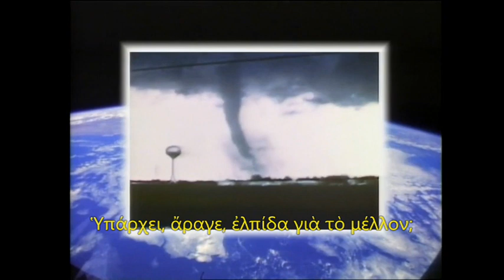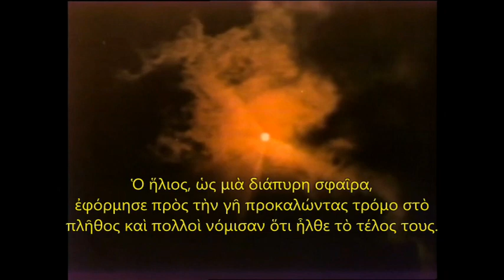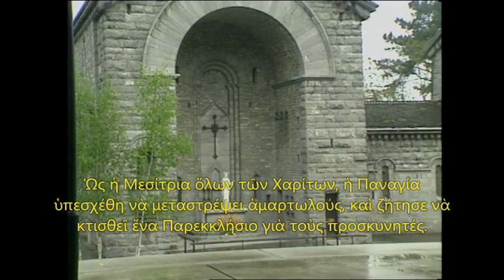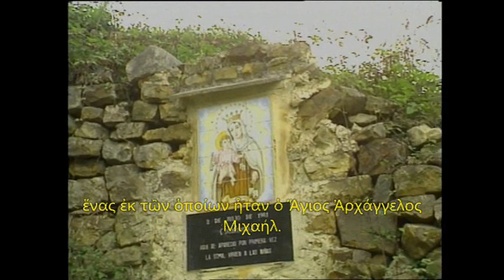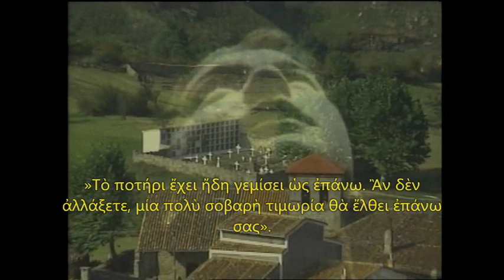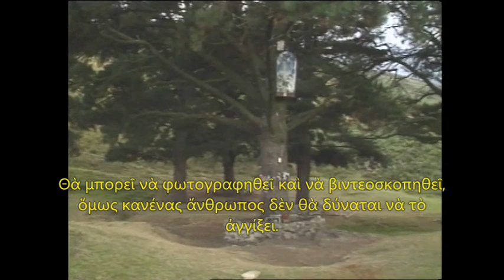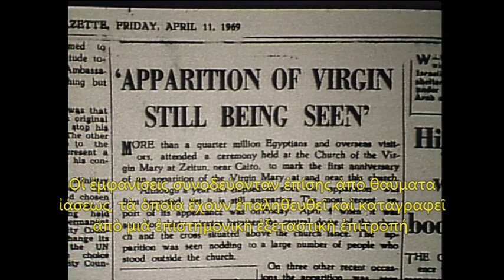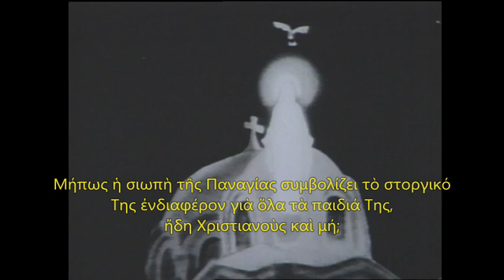Θεομητορικὲς Ἐμφανίσεις στὸν 20ὸ αἰῶνα (Α΄ Μέρος)